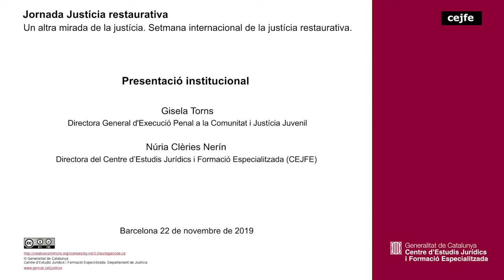Justícia restaurativa - Presentació institucional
Un altra mirada de la justícia. Setmana internacional de la justícia restaurativa